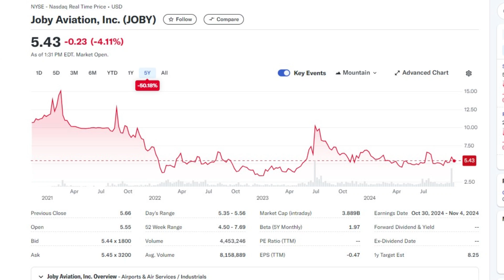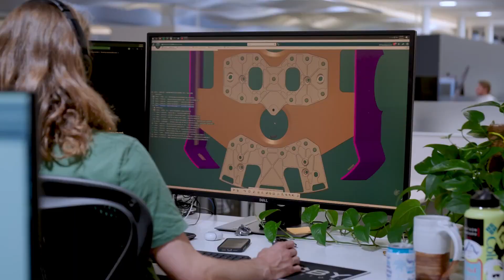Joby Aviation is closer to real air taxi than anyone else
In this video, I’m looking at the progress that Joby Aviation company in creating one of the first EVTOLs that is going to carry real passengers pretty soon. In early 2026, Joby Aviation is going to launch Dubai air taxi services in the UAE.

Also, the company is almost halfway through FAA certification. Will it actually be certified and will companies start using it as the air taxi in the US? Also, what has changed in the design and specs of the prototype? And what are the eventual specs that are going to be compared with the competition on the market?

I will answer these questions in my short video review of the Joby Aviation progress.